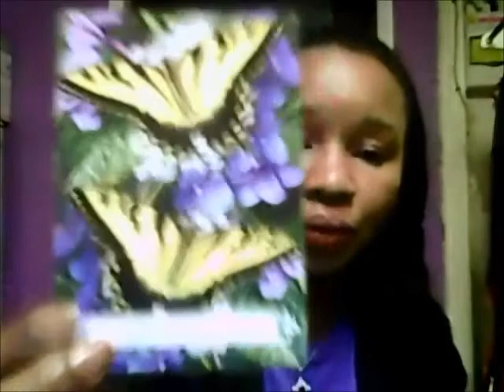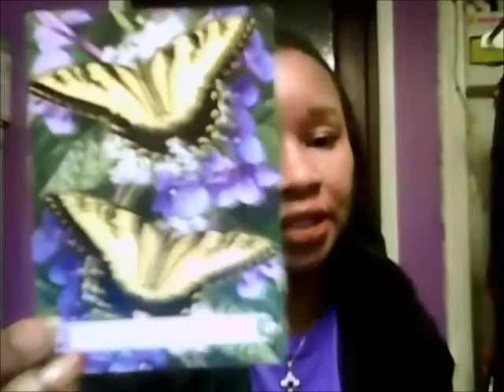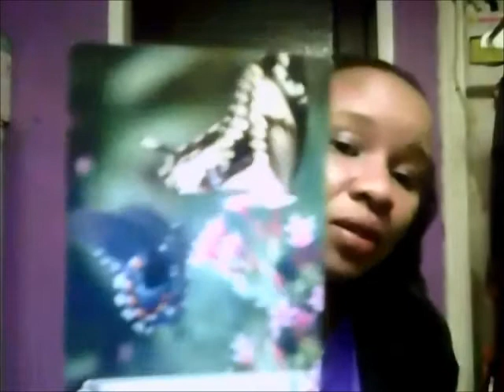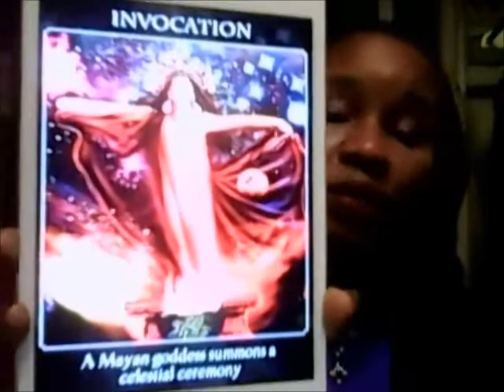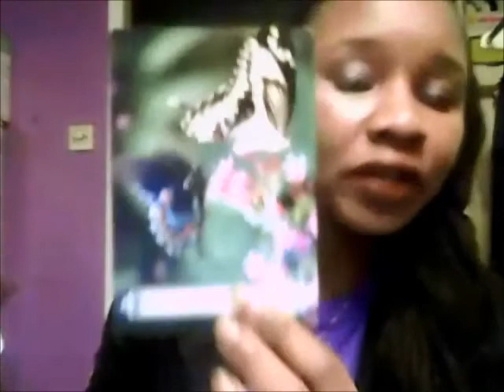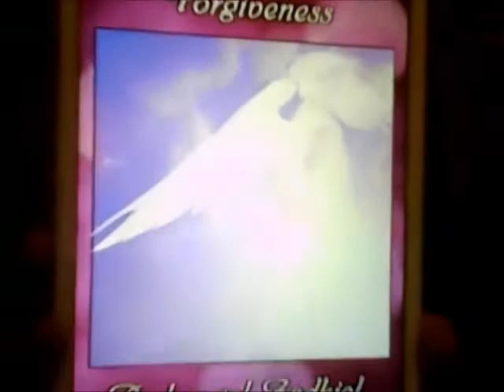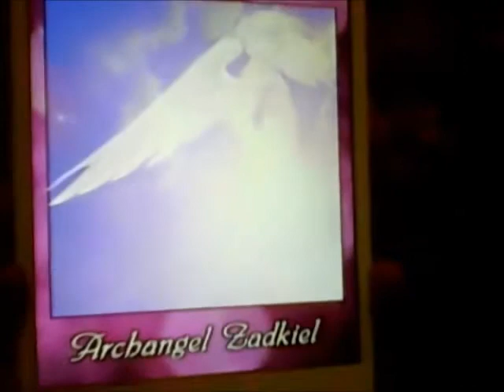JOIN IN ! Aquarius Weekly Jan 23 - 29 2017 Angel Oracle & Guidance Reading